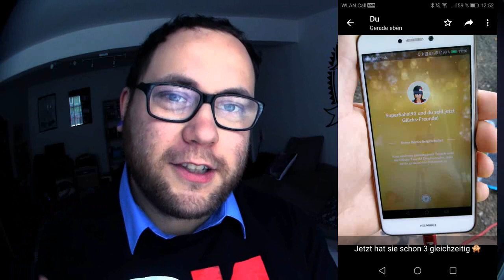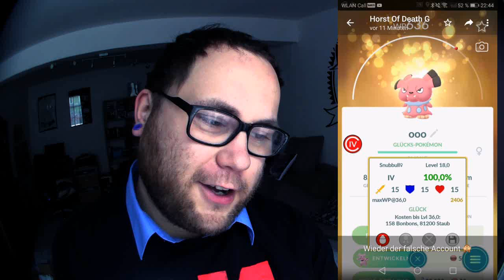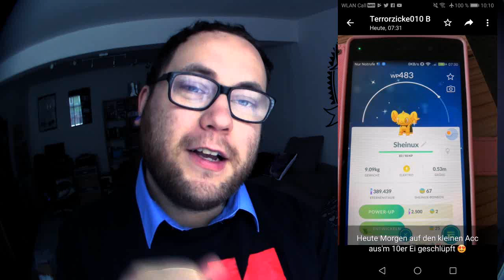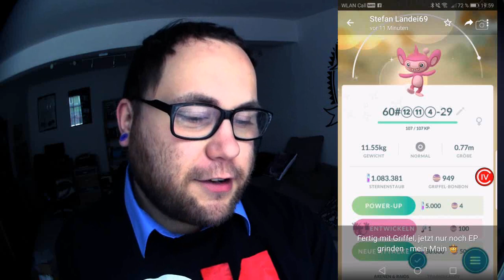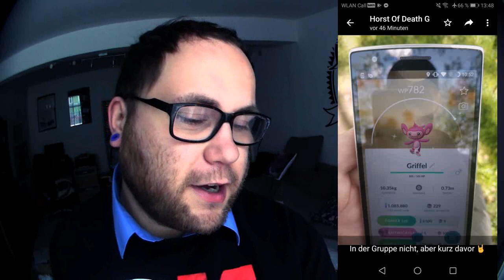RAID am MITTWOCH Vol. 029 | Pokémon GO Deutsch # 308